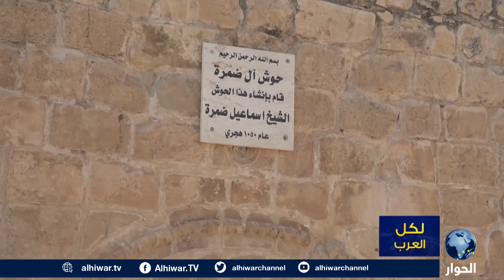تمتاز بالأراضي الخضراء ووفرة الينابيع.. "مزارع النوباني" أجمل قرى فلسطين في رام الله